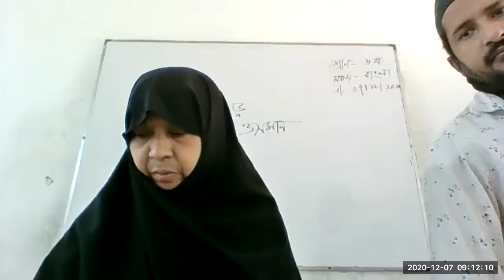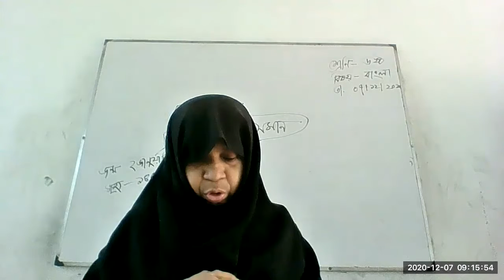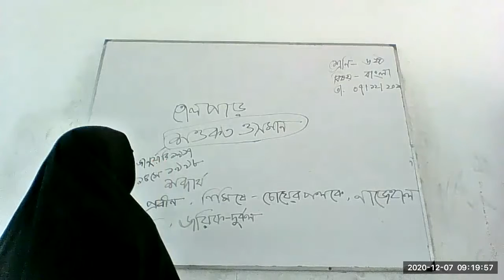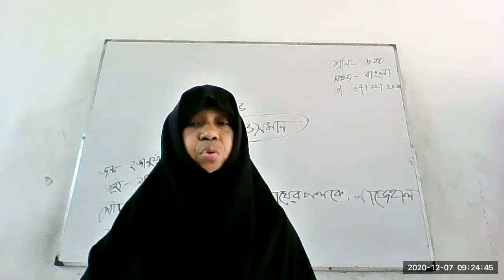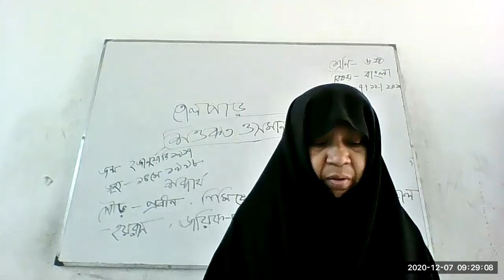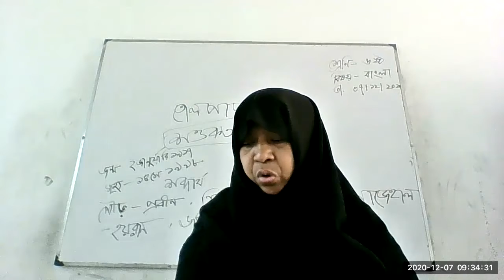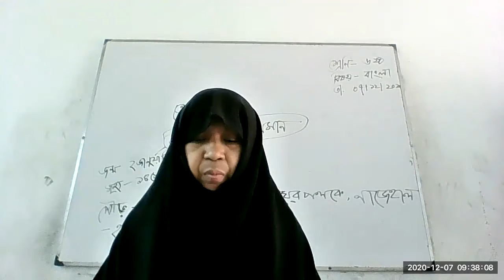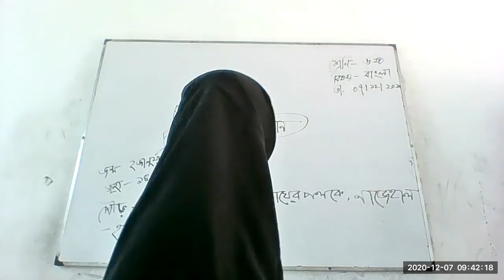Class 6 Bangla